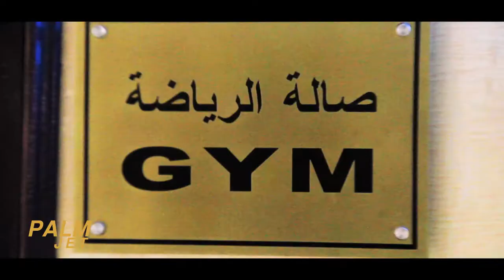Baghdad International Airport Hotel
The Baghdad International Hotel is strategically situated near the Baghdad International Airport and at the walking distance from the VIP Palm Jet Terminal and the newest Boutique Hotel in Baghdad THE PALM HOTEL.